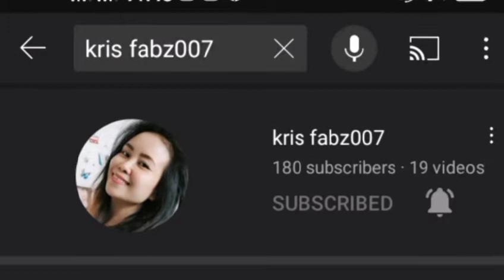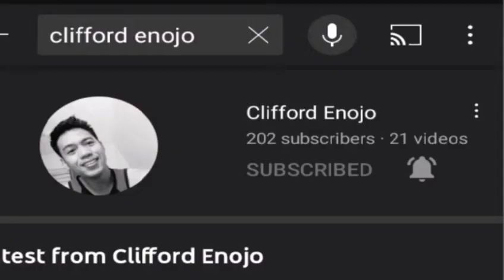PAPAWIS MUNA BAGO LIGO@Migz09 TV